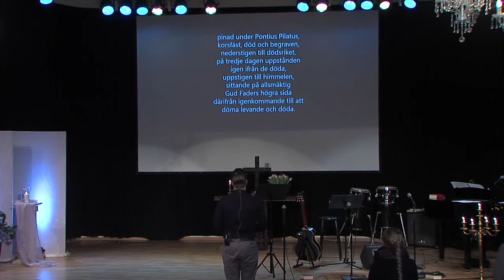Vi tror - på en allsmäktig Fader - Carl Skarin 150215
Trosbekännelsen har burit kyrkan i snart två tusen år, och vill fortsätta att bära oss idag. Vad vi bekänner oss till är avgörande för oss och vår tro. Den apostoliska trosbekännelsen inleds med en bekännelse till Gud Fader allsmäktig. Vad säger det om Gud och vårt förhållande till honom, och vad väcker det för frågor i oss?
Bibeltexter: Rom 10:9, Ef 3:8-19